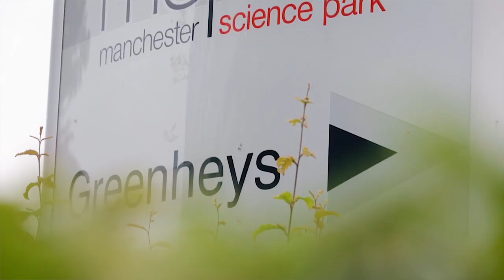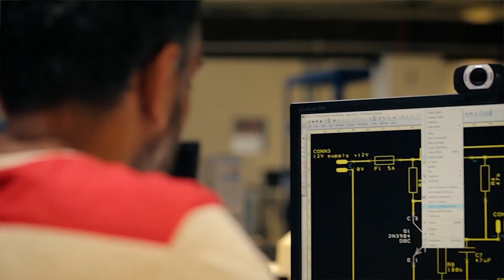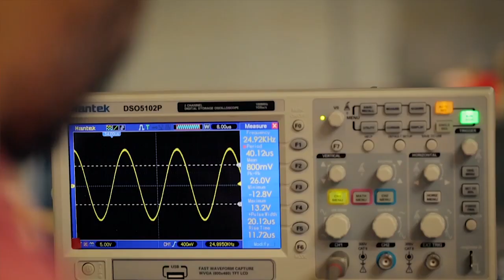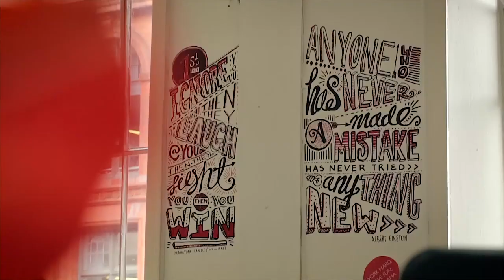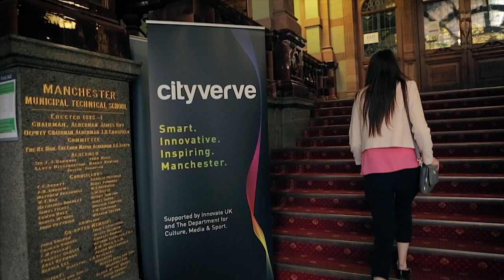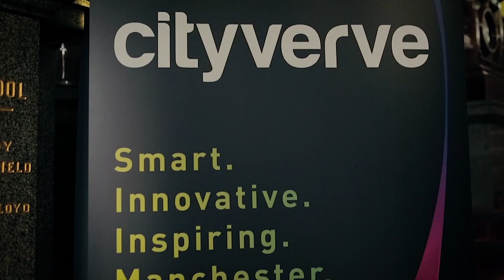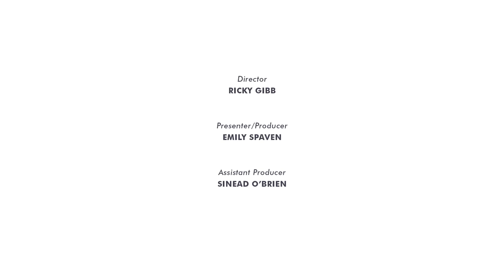Documentary Manchester's tech scene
A technological revolution is a period in which one or more technologies is replaced by another technology in a short amount of time. It is an era of accelerated technological progress characterized by new innovations whose rapid application and diffusion cause an abrupt change in society.

Industry 4.0 is the subset of the fourth industrial revolution that concerns industry. The fourth industrial revolution encompasses areas which are not normally classified as industry, such as smart cities for instance.

Although the terms industry 4.0 and Industrial Revolution 4th  are often used interchangeably, industry 4.0 refers to the concept of factories in which machines are augmented with wireless connectivity and sensors, connected to a system that can visualise the entire production line, control, and make decisions on its own.

Previous industrial revolutions liberated humankind from animal power, made mass production possible and brought digital capabilities to billions of people. This Fourth Industrial Revolution is, however, fundamentally different. It is characterized by a range of new technologies that are fusing the physical, digital and biological worlds, impacting all disciplines, economies and industries, and even challenging ideas about what it means to be human.